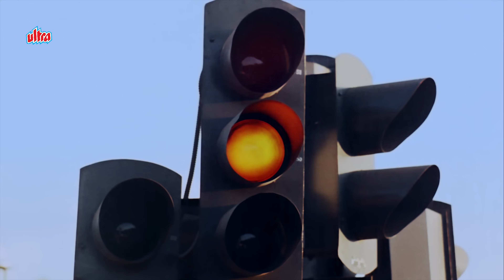Deewane Ka Naam Toh Poocho | Shammi Kapoor, Sharmila Tagore | Mohammed Rafi | An Evening In Paris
Song Credits
     Song : Deewane Ka Naam To Poochho
     Movie : An Evening In Paris (1967).
     Lyricist : Shailendra
     Star Cast : Shammi Kapoor, Sharmila Tagore, Rajendranath,
                         K.N.Singh, Pran, David, Madan Puri, Sarita Dhillon

Lyrics of Deewane Ka Naam To Poochho :

       Deewane ka naam toh poocho
       Pyar se dekho kaam toh poocho
       Chahe phir na milna
       Arre chahe phir na milna

       Gussa chhodo baat ko maano
       Is bande ko apna jaano
       Door se dhokha haan ho sakta tha haan
       Door se dhokha ho sakta tha
       Paas ho ab toh ab pehchano

       Hat gaya akhir bharam ka saaya
       Ab samjha main ab yaad aaya
       Khwaab mein tumko aksar dekha
       Aaj mujassim saamne paaya
       Aji chahe phir na milna
       Yeh Paris ki shaam suhani
       Pyar ki nagri roop ki rani

       Banke rahega haan koi afsana haan
       Banke rahega koi afsana
       Khilke rahegi koi kahani